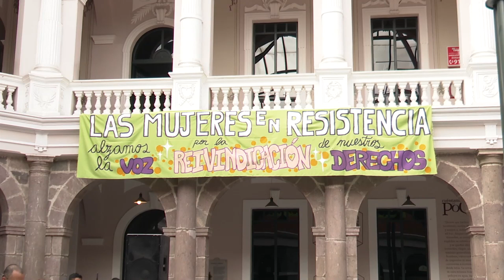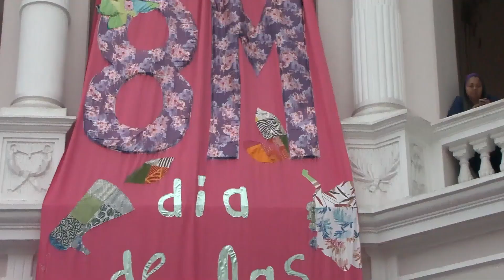CUIDA A QUIEN TE CUIDA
💜 CuidaAQuienTeCuida | El Municipio de Quito está comprometido con la 'agenda de las mujeres', para lograr equidad, el pleno cumplimiento de sus derechos y cuidar de ellas de la misma forma en que cuidan de nosotros.